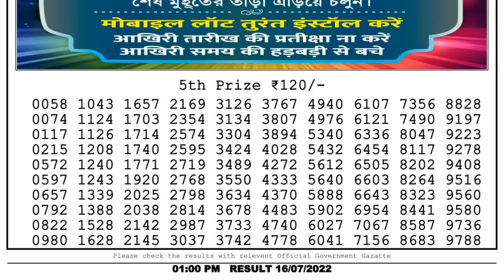🔴Dear Lottery Sambad Live 1pm today 16.07.22 Nagaland State Lottery Result